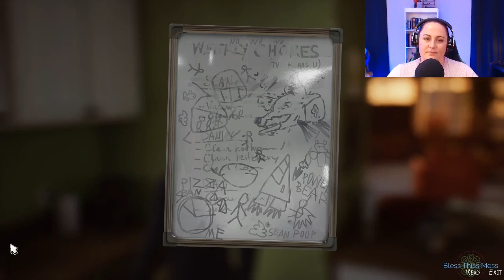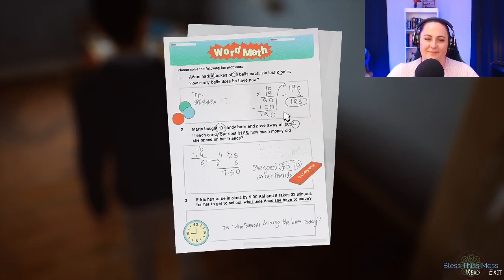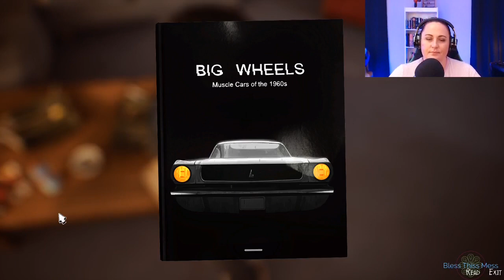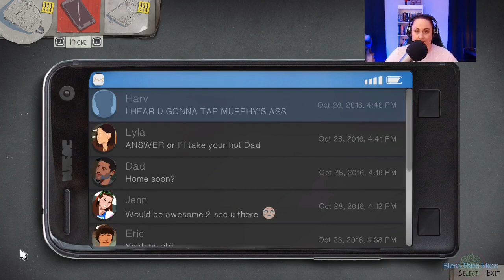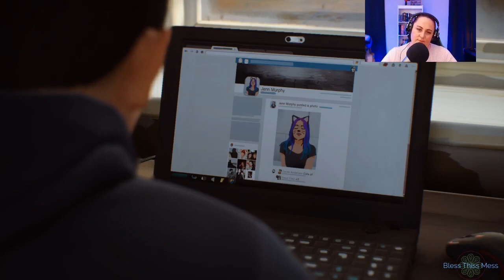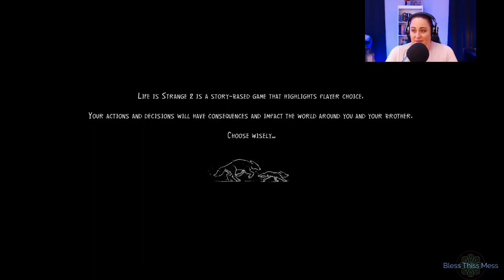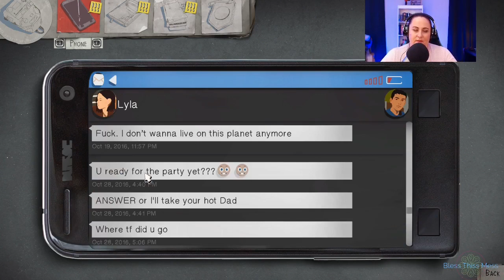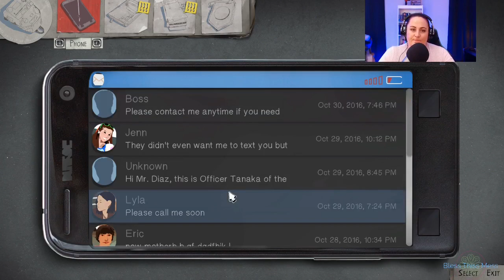Life is Strange 2 || Episode 1 - Roads Part 1 Playthrough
Brothers Daniel and Sean find themselves in the midst of a conflict that results in chaos, and forces them to run away from home to avoid capture by Seattle police. Part on follows the first few days' journey as Sean grapples with what happened and tries to figure out their next move while Daniel is unaware of what happened.